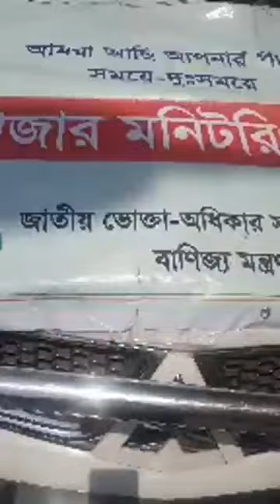সুপারশপে মানুষ কিনছে কেমন করে...... সামাজিক দূরত্ব নিশ্চিত করার জন্য সংশ্লিষ্ট সবাইকে ধন্যবাদ।।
# bd # super shop#   একজন শাহরিয়ার